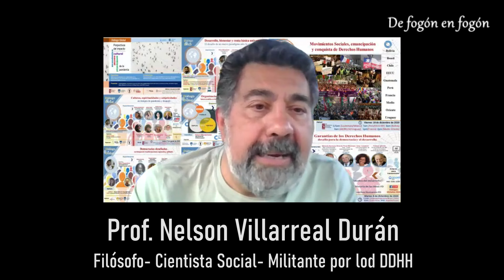3. Fernando Esponda y Nelson Villarreal Cómo salirse de la cultura de los satisfechos.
Fernando Esponda es magíster en economía por la Universidad de la República.
3. Cómo salirse de la cultura de los satisfechos y asumir el impacto de los margenes en el imaginaio de desarrollo?

Ha trabajado en el Ministerio de Salud Pública, el Instituto de Economía de la Facultad de Economía, UTE (la empresa eléctrica del estado), la Oficina de Planeamiento y Presupuesto y la Intendencia de Montevideo.

Ha publicado más de cuarenta artículos de opinión y análisis en la diaria, muchos sobre economía y algunos no tanto. Trabajó como guionista en el programa de divulgación económica Moneda Corriente, emitido por TV Ciudad. Integra el centro de estudios Etcétera (Economía Traducida y Comentada).